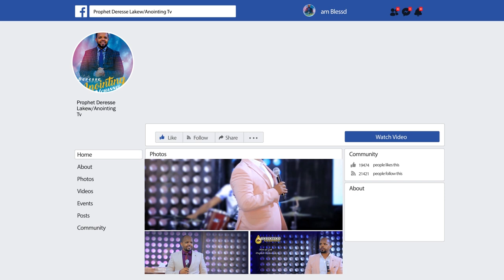መንግስት ቤቴን ወረሰው...||MAN OF GOD PROPHET DERESSE LAKEW